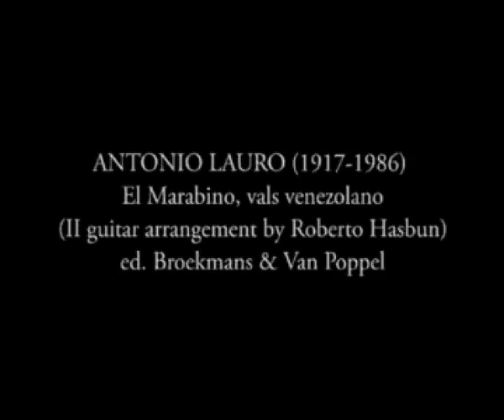Antonio LAURO 's EL MARABINO, Vals Venezolano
Roberto Taufic HASBUN (left) and Davide FICCO (right) play Antonio Lauro' s "El Marabino, vals venezolano" , arranged for guitar and cavaquinho.

This track comes from a demo-dvd produced on February 2005, where they play Guinga, Lauro, Ficco and Barrios, arranged for two guitars by themselves. It was recorded with a couple of Schoeps Mk4 microphones directly plugged into the recorder (Apogee PSX100 AD converter), without post-productions passages. Davide here plays on a Luigi Locatto 2004 guitar.

Thanks a lot to Marco Trivellato (ADVER FILM, Turin, Italy) and Giorgio Taramasso (custom made preamplifier, Turin, Italy) for their assistance.